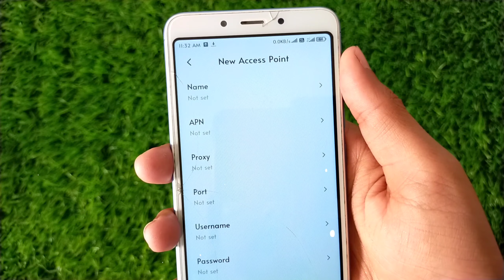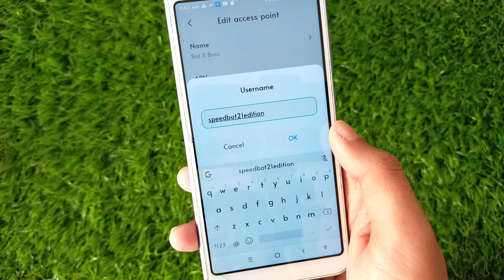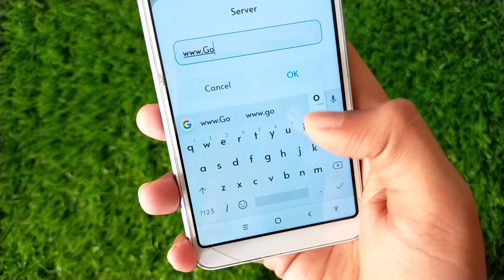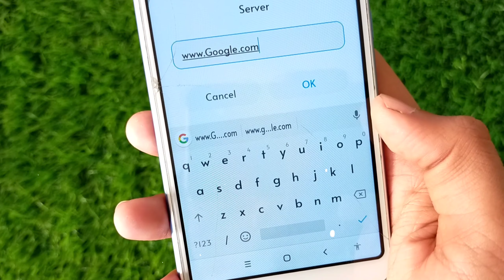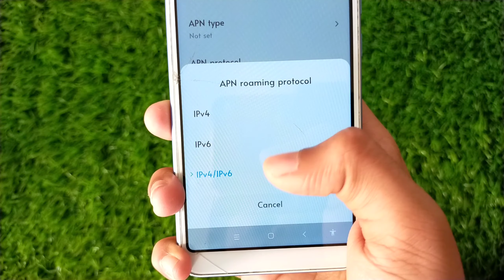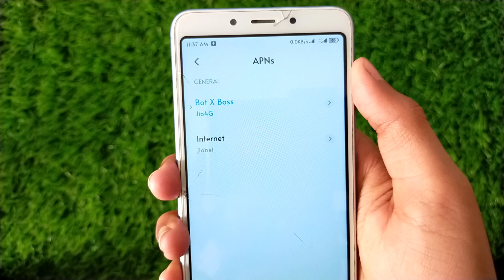100% Working 121Mb Fast Speed In Any Sim | Vodafone APN Settings 4G | Vodafone APN Settings 2020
( Second Channnel Of MegaBlow )

       ⭐⭐ My Gears Info ⭐⭐

📱Phone - [ Realme 5s ]
🎤Mic - [ Boya BYM1 ]
🎧 Headphone - [ Redgear ]
◾Tripod - [ Digitek ]